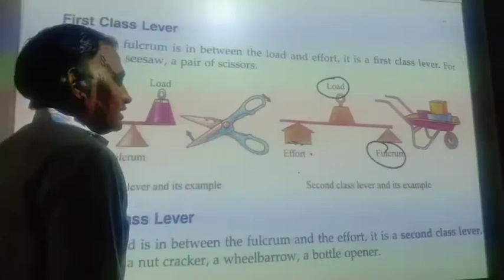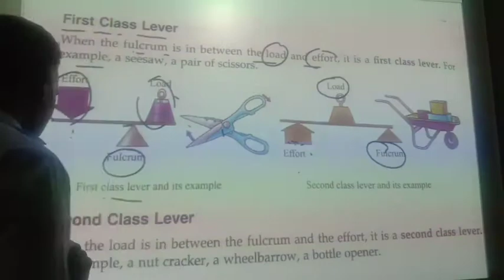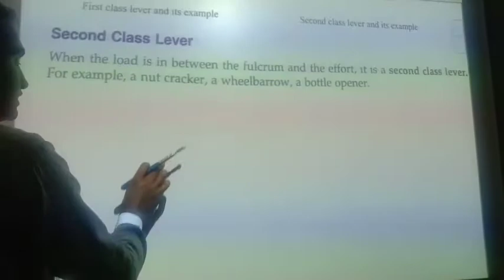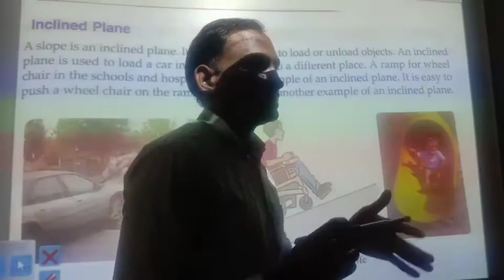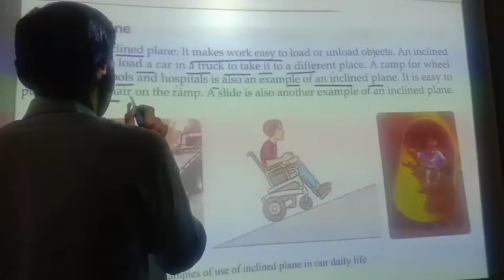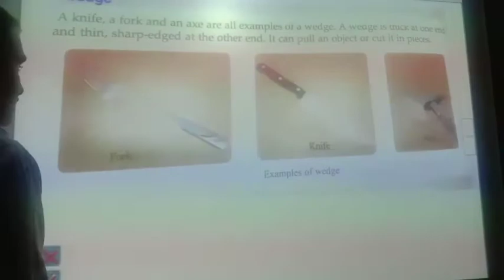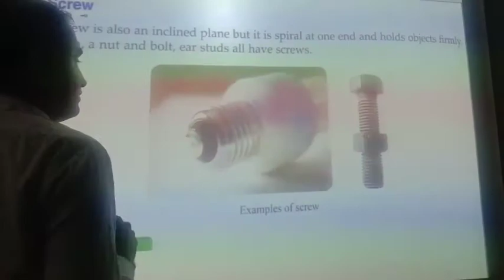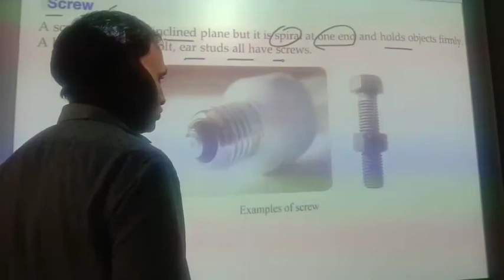class 5 Chapter 11 - Lever